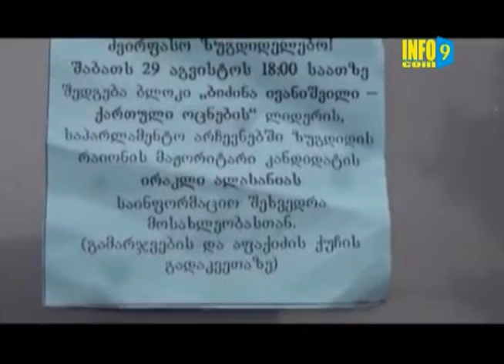ალასანია ჟურნალისტს გაექცა.flv